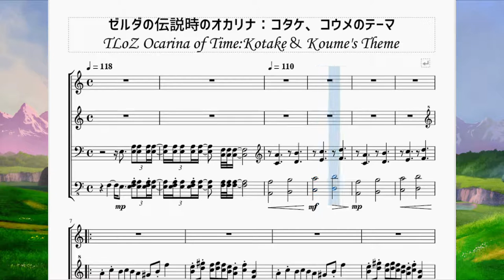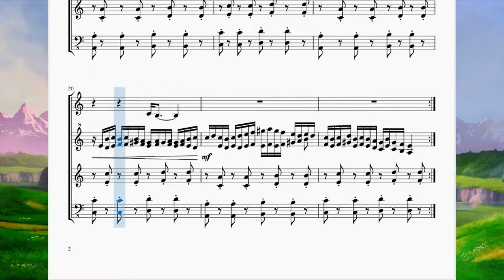ゼルダの伝説時のオカリナ：コタケ、コウメのテーマ TLoZ Ocarina of Time：Kotake&Koume's Theme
今回はリクエストを受け、ゼル伝時のオカリナより、コタケコウメのテーマを再現させて頂きました。

　ゲルド族特有のエキゾチックな音楽となっています。ムジュラの仮面では迷いの森の薬屋のテーマになっていますね。
コード進行やスケールと言った類のものは浅学故にあまり知りませんが、ハ長調なのに常にソ(G)が♯になってるおかげでこういうアラビアンな感じになってるのかなーと思ったり。

因みに、今回の動画から少し趣向を凝らしてみる事にしました。具体的にはタイトルのフォントをゲームに合ったものに変更し、背景にそのゲームの壁紙を置いて、楽譜の動画サイズを若干大きくしています。好評ならこれで作っていこうかなと思ってます。